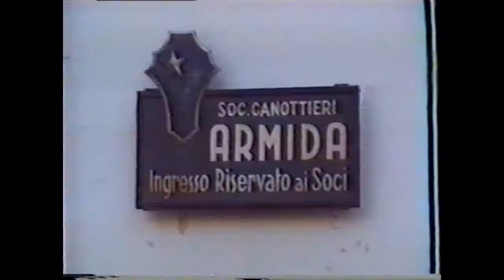Soc. Canottieri Armida - Inverno sul Po 1993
Equipaggio:
01- Carezana Livio
02 - Di Cintio Dino
03 - Zabert Carlo Alberto
04 - Magnetti Alberto
05 - Cerutti Giorgio
06 - Savella Mario
07 - Bertoldi Beppe
08 - Bregolin Massimo
Tim - Antonioli Simone